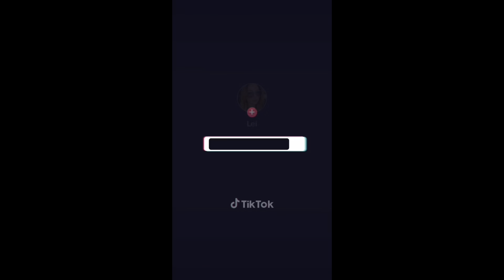Vice Aura Collection | Review, Tutorial & Wear Test: Lit up Tri Palette & Soft Gaze Eyeshadow Quad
Other products used:
Base
Moisturizer: Clinique moisture surge
Foundation: Maybelline Fit Me Fresh Tint 05
Concealer: YOU Nutri wear Complete cover concealer in Medium
Setting powder: Squad Air Fix Loose powder 50/50 translucent & dawn

Brows
Brow gel: Strokes Brow Fixer
Brow Pen: K palette 1 day tattoo brow pen in 01

Eyes
Eyeliner: Focallure long lasting waterproof liquid liner in black
Gel liner for tightline: Clio Sharp so simple waterproof pencil in black
Mascara: otwoo waterproof long lasting 36 hrs volume mascara
Lashess: mikiwilash xc06
Contact lense: Eyeshare graded jolie diva gray

Lips
Lip liner: Vice Cosmetics Perfect Kizz Lip Liner in Kizz iz it
Lip Oil: BLK Treatment lip oil in tropical